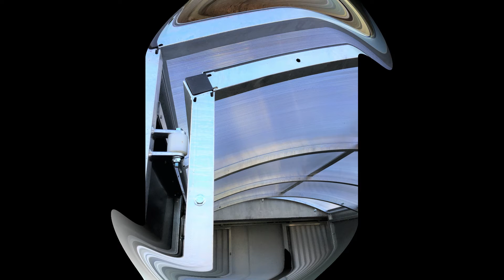Tunnel d'accès joueurs type gigogne